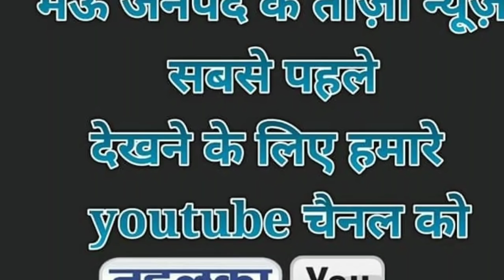मऊ के भोजपुरिया लाल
मऊ के धर्मेन्द्र ने गायक की दुनियां फहराया परचम
०-छोटी उमर में बना दिया गायकार

मऊ/के कोपागंज इलाके के एक गांव युवक गायक की दुनियां का बेताज बादशाह बन गया।
         भोजपुरी गीतों के कई एलबम इन दिनों मार्केट में धूम मचाया हुआ हैं।छोटी सी उमर में गायन में रुचि ने धर्मेन्द्र को शिखर पर पहुचा दिया।सत्यबीर सिंह के संगीत से सजी गुलदस्ता और आवाज धर्मेंद्र का...?